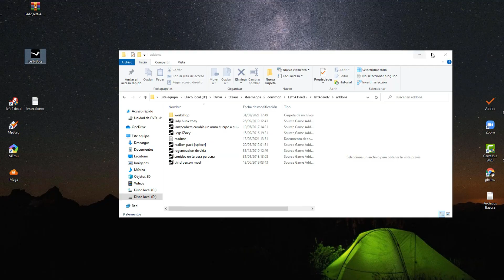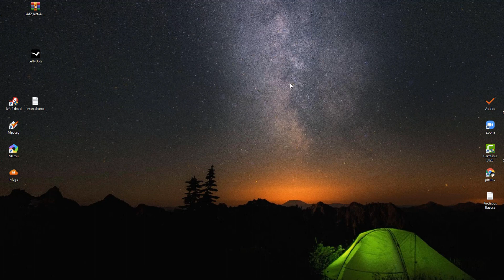✅ MEJORAR BOTS EN LEFT 4 DEAD 2 (100%FUNCIONABLE)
✅MEJORAR BOTS | LEFT 4 DEAD 2

*CANSADO DE Q LOS BOTS SEAN INUTILES Y NO AYUDEN EN NADA DILE ADIOS A ESO Y ESTE VIDEO ES LA SOLUCION Q BUSCAS.
HOLA GENTE YO SOY MARCELL 19 Y HOY LES ENSEÑO TRES METODOS PARA EL MEJORAMIENTO DE LOS BOTS:

                     MEJORAMIENTO DE BOTS EN LEFT 4 DEAD 2

1.MOD DE MEJORAMIENTOS DE BOTS:(version steam son 2 mods q se complementan...)

2. MOD DE MEJORAMIENTOS DE BOTS: (version no steam)

LES ENSEÑARE ESTOS TRES PASOS Q SE USAN CON COMANDOS. :LOS DEMAS METODOS NO REQUIEREN COMANDOS:(osea q lanzen molotov,q te reviban ,q pasen las campañas si mueres ,etc)

*LOS BOTS ABREN GENERADORES
*LOS BOTS RECOJEN LATAS Y LAS LLENAN
*LOS BOTS NOS GUIAN DURANTE LA CAMPAÑA

COMANDOS:(pega los comandos  dentro del juego en el chat de texto sin las comillas para hacerlo aplasta la tecla "u" o "i" dentro del juego y pegas el comando asi de facil )

"bots lead" (se usa para q recojan latas ,para q nos guien debemos poner mira con "z" y que diga su nombre luego poner el comando bots lead )

"bots go" (solo se usa para arrancar los generadores en sacrificio)